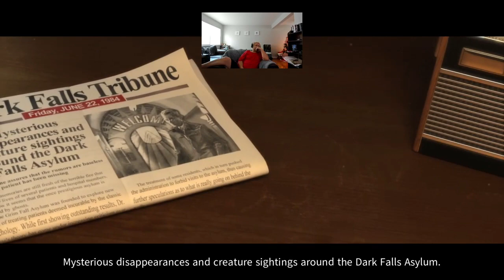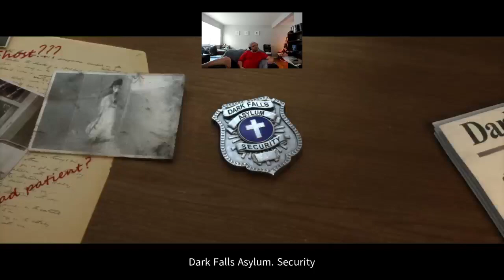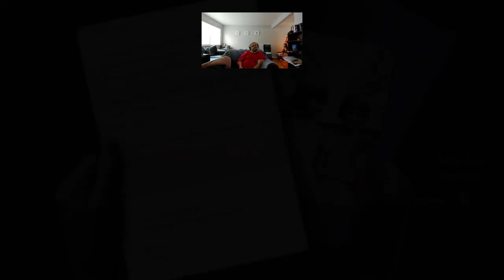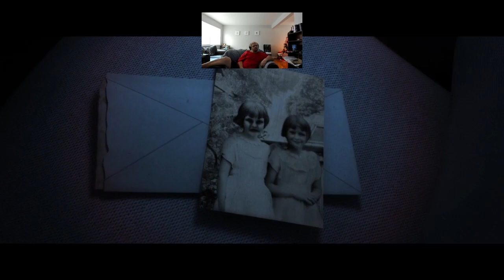True Fear:Forsaken Souls Part 1 Walkthrough Part 1 Xbox series X Gaming With Anthony